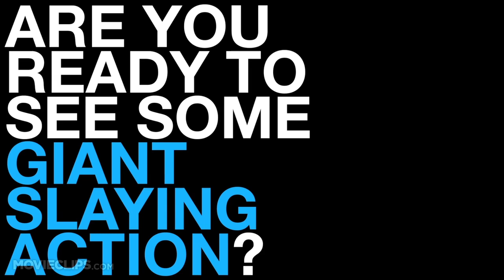Jack the Giant Slayer - New Movie Photos (2013) Nicholas Hoult Movie HD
A modern day fairy tale in which the long-standing peace between men and giants is threatened, as a young farmer leads an expedition into the giants' kingdom in hopes of rescuing a kidnapped princess.

John Ottman
Alex Garcia

Writer:
Darren Lemke
Dan Studney
David Dobkin